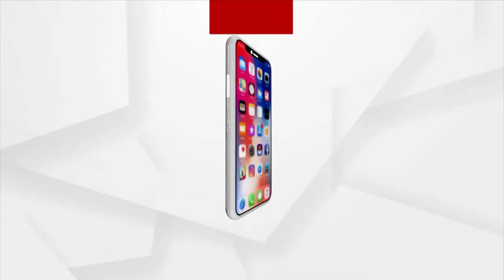ଚାଷୀ ତା ଦୁଃଖ କହିବ କାହାକୁ ? : ଦିଲ୍ଲୀପ କୁମାର ବଢେଇ, ସଭାପତି, ଜିଲ୍ଲା କୃଷକ ସଙ୍ଗଠନ